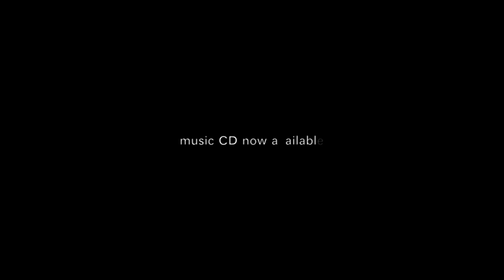Ghar Pardes Trailer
Official Trailer for Upcoming Fiji Hindi Movie 'Ghar Pardes'.